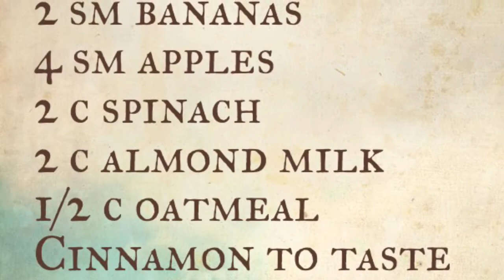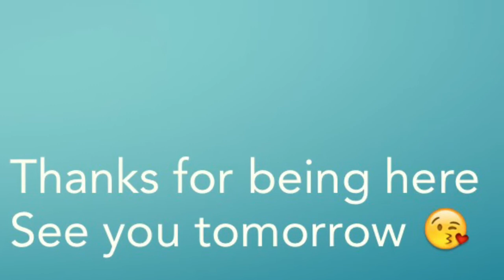Vlog #226 what I eat in a day dreaded physical